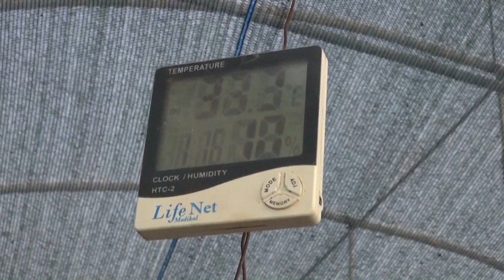BU MEYVEYİ YETİŞMEK İÇİN SERASINA KAMERA SİSTEMİ VE SOBA KURDU